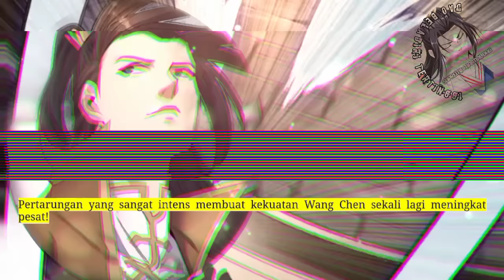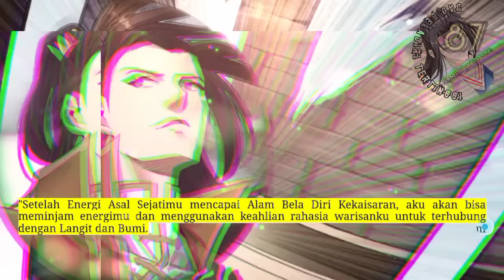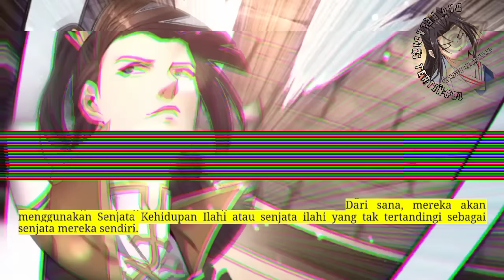Dao Beladiri Tertinggi season 87